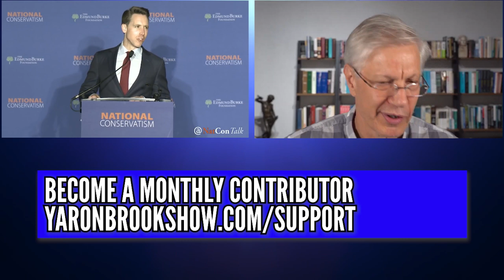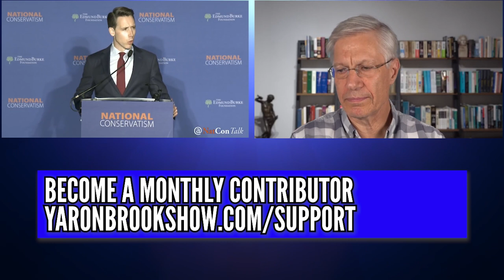Conservative Josh Hawley is Not a Capitalist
👉Become a monthly Contributor This video was created by Christian Jackson.  Taken from YBS: The Economics of Nationalism (National Conservatives) Streamed live on November 6, 2021.